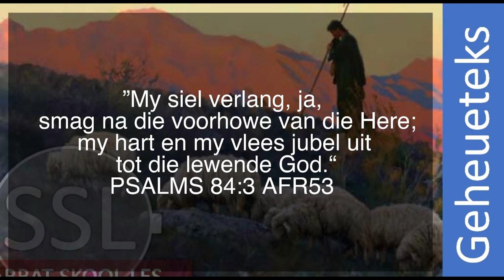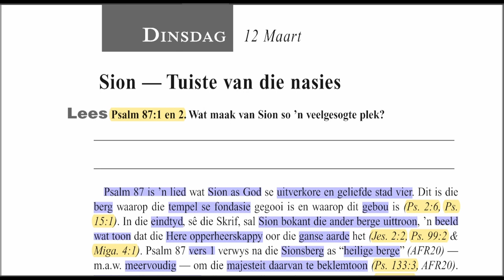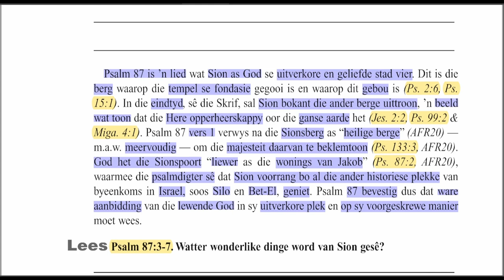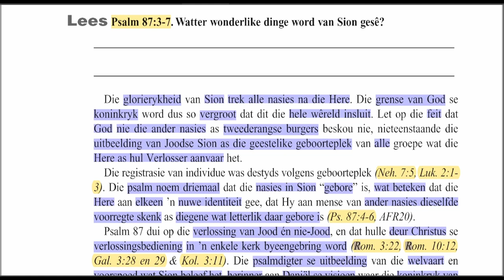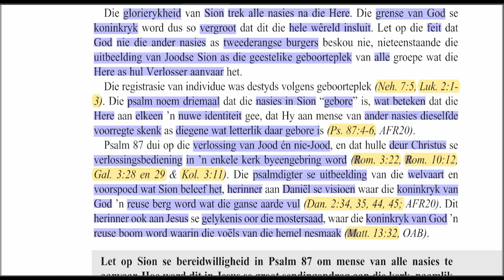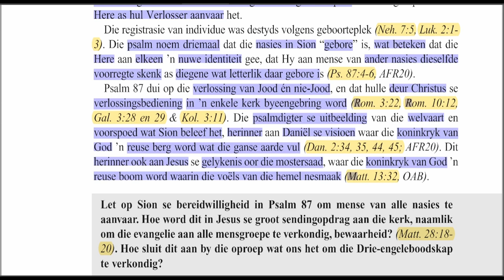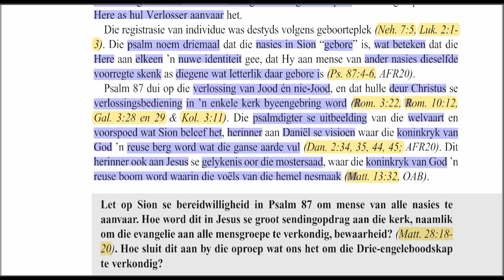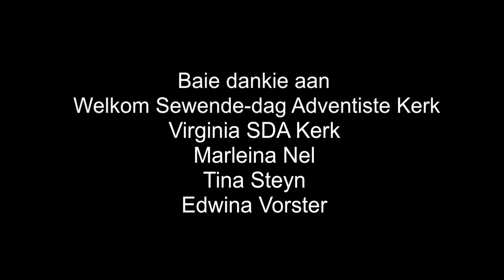Dinsdag 12 Maart - Sion Tuiste van die nasies.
Les 11 – Die verlange na God in Sion
09 Maart tot 15 Maart

Aanbieder:
Wiets Behr

Jesus Christus.